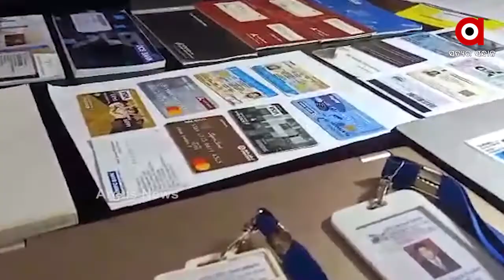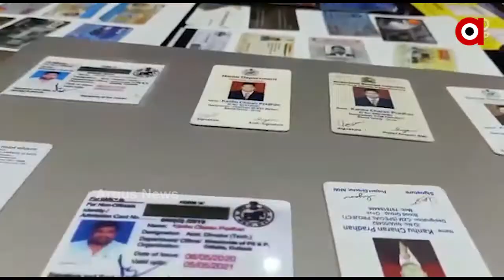ନୟାଗଡ଼ରେ ବହୁରୂପୀ ବଦମାସ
ନିଜେ ବେକାର, ଲୋକଙ୍କୁ ଦେଉଥିଲେ ଚାକିରୀର ପ୍ରତିଶ୍ରୁତି  । ସାଜିଥିଲେ ବିଭିନ୍ନ ବିଭାଗର ସଚିବ  । ନୟାଗଡ଼ରୁ ନକଲି ସଚିବଙ୍କୁ ବାନ୍ଧିଛି ପୋଲିସ...